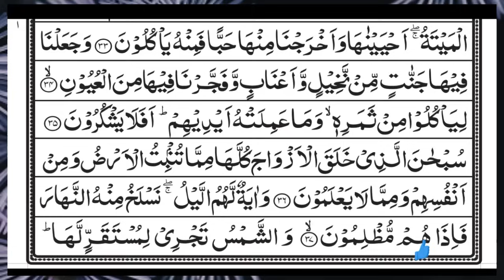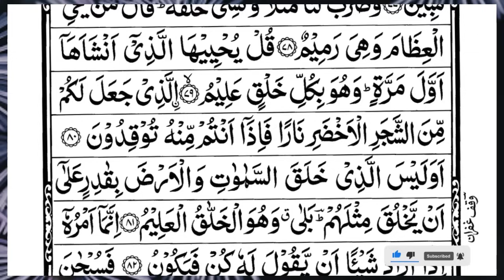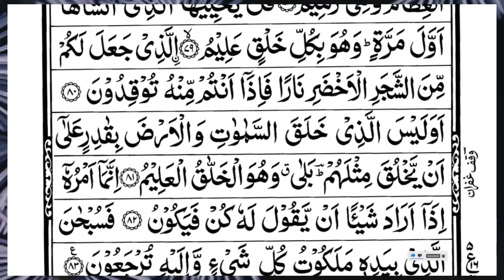Surah Yasin (Yaseen) | Full With Arabic Text | (Episode 3972 ) | Surah Yaseen Beautiful Recitation